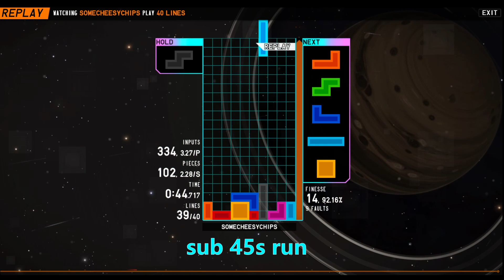sub 45s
After hours of practise, this just happened in front of my friends. Really can't wait for 1L/s now, but gotta go back to learn some more openers for TL to keep a solid place in SS rank. Cya ;)